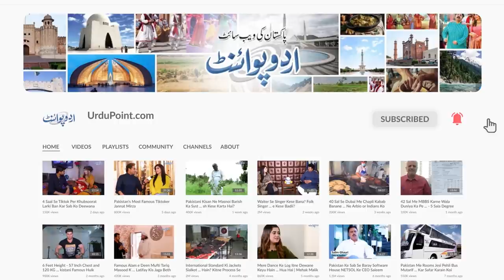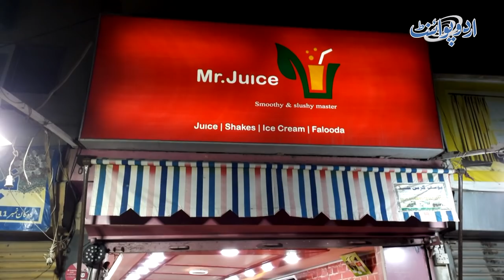Math Me MSc Karne Wala Professor Karachi Me Juice Bechne Laga,Business Itna Chala Ke 4 Shops Bana Li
Wali Mohammad, who runs Mr. Juice Shop in Karachi, is from Gilgit-Baltistan. His story is very motivational. Urdu point anchor Tabish Kafili said that Wali Mohammad had done MSc in Mathematics but when he could not find any job, Wali Mohammad set up a juice shop in Karachi. Wali Mohammad's own business was so successful that he set up more branches in Karachi. Wali Mohammad is very happy to do his business and says that young people should start his own business after getting education.
Anchor: Tabish Kafeeli